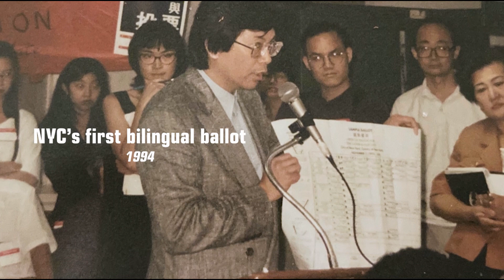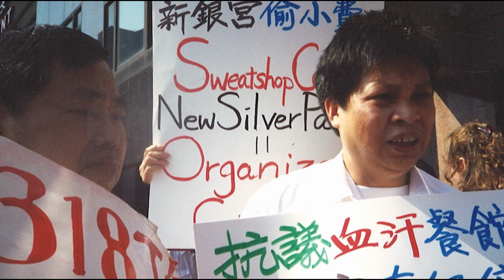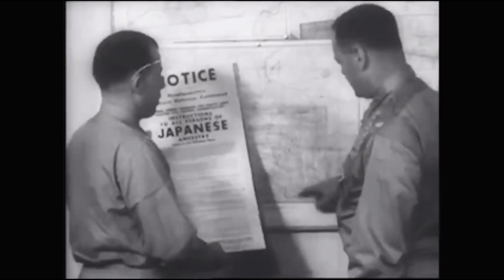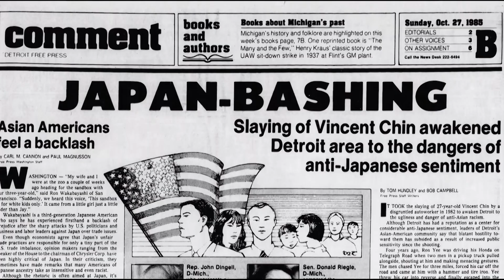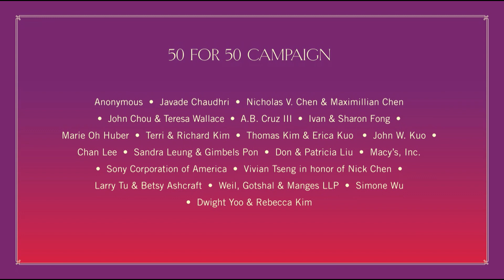AALDEF 50th Anniversary Gala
On May 20, 2024, the Asian American Legal Defense and Education Fund (AALDEF) celebrated its 50th Anniversary Gala and 2024 Justice in Action Awards at Pier 60 in New York City. Supporters gathered to celebrate a half century of service to the Asian American civil rights movement  and to honor this year's recipients of the Justice in Action Award: Sam Khichi, Don Tamaki, and Simu Liu.